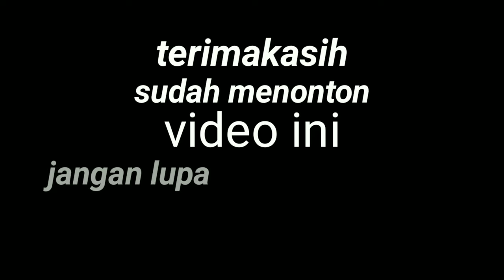cara menanam semangka dari biji di polybag yang benar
cara menanam semangka dari biji. assalamu'alaikum wr wb.

dalam video ini kita akan sama" belajar cara menanam semangka dari biji di polybag yang benar dan simple. pilihlah buah semangka yang sudah matang dan yang super agar hasilnya pun bisa maximal.

buah semangka biasanya di tanam di perkebunan yang luas.
dengan keterbatasan lahan kita pun bisa menanam buah semangka di pekarangan rumah. dan hasilnya pun tidak jauh beda
dengan yang di taman di perkebunan
asalkan kita harus bisa mengolah media tanam yang baik dan benar.
dan di pupuk secara rutin sesuai anjuran.